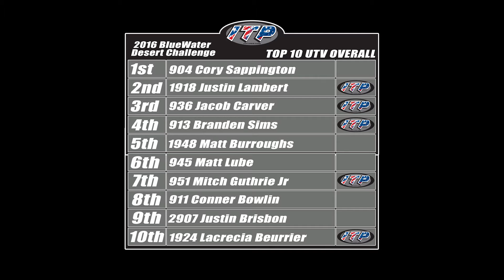ITP Tires at the Nov 2016 BlueWater Desert Challenge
The 2016 Best In The Desert (BITD) Blue Water Desert Challenge was held in Parker, Arizona. Depending on class, it consisted of two or three laps over a 26 mile loop